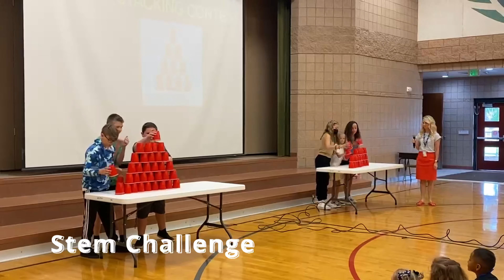Whittier Weekly Episode 42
Week of August 22nd